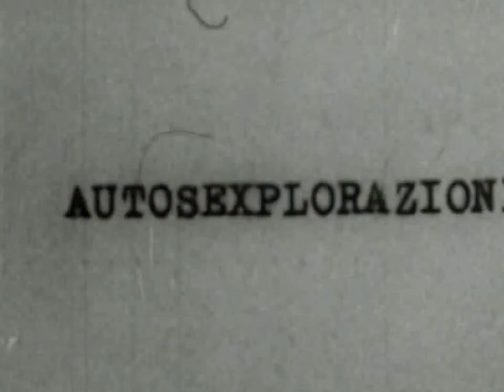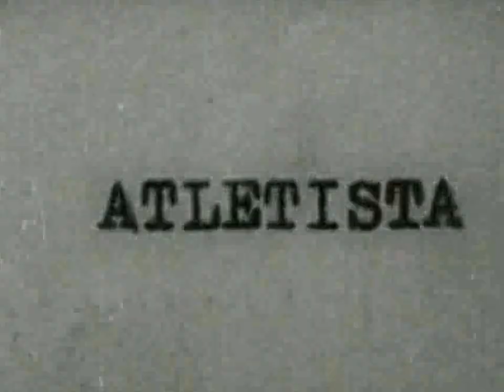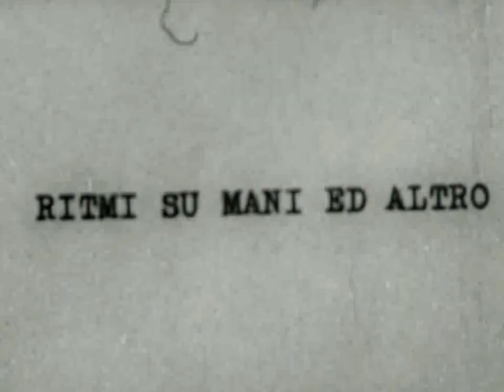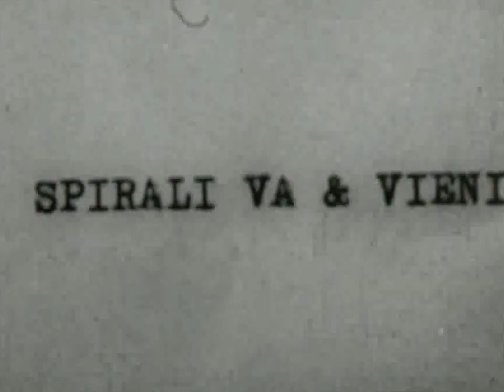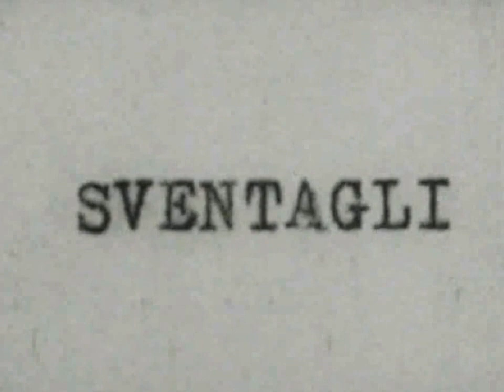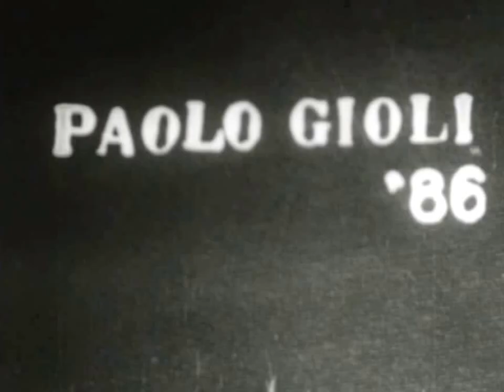FILMFINISH di Paolo Gioli